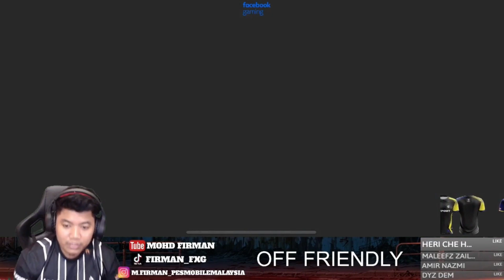HAMPIR TERCIDUK! CAMPBELL ROSAK! PES 2021 MOBILE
Enjoy geng!!!

Jom dapatkan earphone gaming bajet terbaik iaitu Plextone G5 di shopee. Guna code voucher saya iaitu PLEXFIR11 untuk dapat discount: